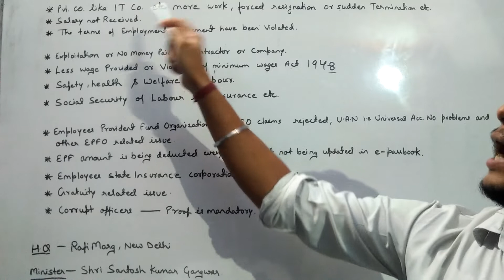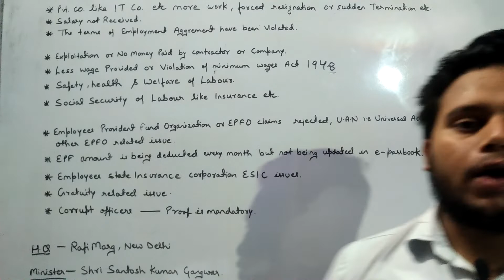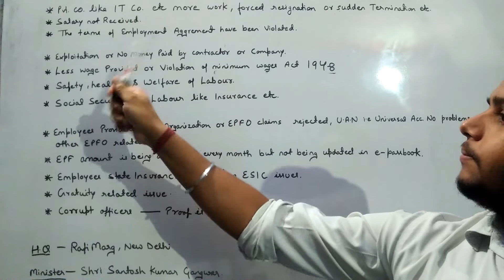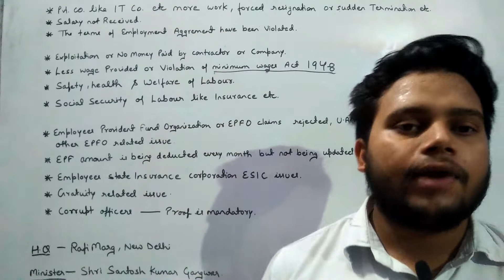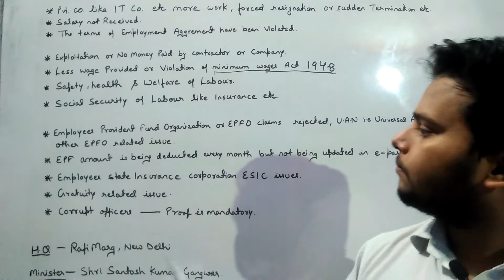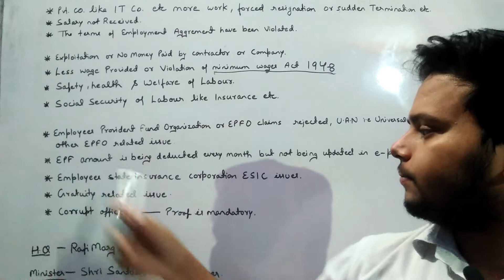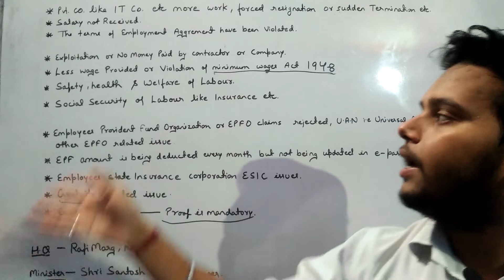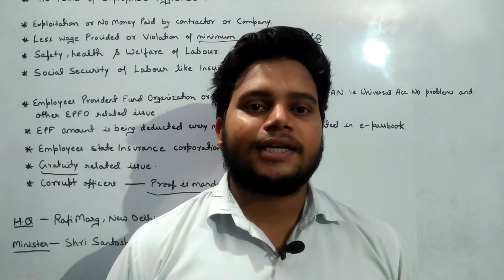Labour and employment :Be a brilliant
Labour and employment rights
ministry of labour and employment
# be a brilliant.